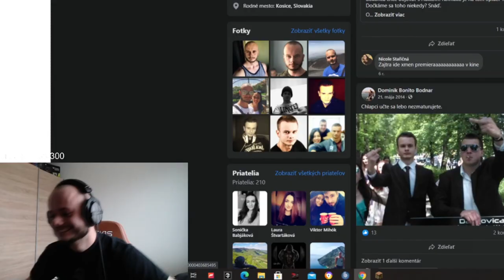ASTATORO - Best Of The Week #6